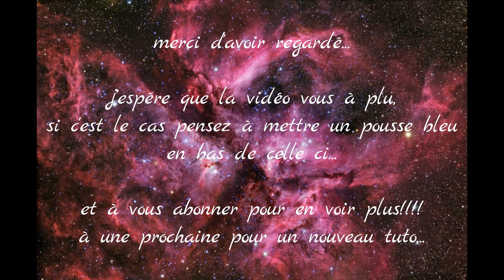déco motif jacquard façon estivale (stamping plaque Marianne Nails xxl2)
! Et toi... oui toi! Déroule donc la barre d'info !

je suis heureuse de vous retrouvez chaques semaines dans une nouvelle vidéo où je vous montre comment je réalise mes nails art stamping, mes tutos manucure et mes petites astuces...

En espérant que cela vous plaira, n'hésitez pas à me laisser vos commentaires pour enrichir mes futurs créations.

C'est totalement gratuit!

Et N'hésitez pas à mettre un pousse bleu en bas si vous avez aimé.

À bientôt pour un prochain tuto...

produits utilisés:

"base, top et soins":
mavala scientifique soins durcisseur (nocibé)
base coat Orly (sur amazon)
top coat konad (pour ne pas faire baver la déco stamping) (sur amazon)
top caot fast dry Poshé (pour sceller et faire briller le nail art) (sur amazon)

"vernis":
vernis Kiko nail lacquer rose 505 ( texturé et pailletté)
vernis fashion make-up noir 147
vernis fashion make-up  violet 22

"matériels":

strass "dots" (sur aliexpress)
tapis silicone Ubermat ( chez uberchic)
vernis stamping blanc ongleamor (sur truc de fille online)
tampon stamping xxl clear (sur ventesréservées.com)
racloir rigide (chez delaney)

plaque Stamping Marianne Nails xxl 2  (sur ventesréservées.com)